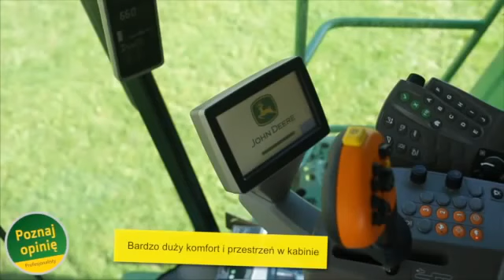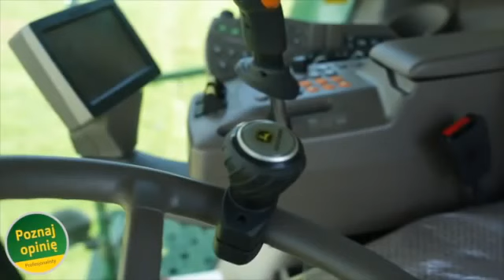Pan Zbigniew Maliński, właściciel kombajnu John Deere serii W